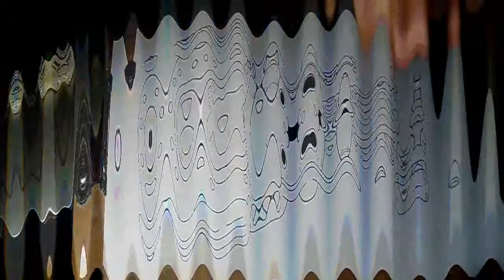Como DIBUJAR A CHOOPER de One Piece*2019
HOLA AMANTES DEL DIBUJO HOY LES COMPARTO ESTE DIBUJO DE CHOOPER DE ONE PIECE ESPERO Y LES GUSTE NO OLVIDEN DAR SU LIKE Y COMPARTIR CON SUS AMIGOS me pueden seguir en mis redes sociales

PRISMA COLOR PREMIER 12 PZA

PRISMA COLOR PREMIER 24 PZA

PRISMA COLOR PREMIER 36 PZA

PRISMA COLOR PREMIER 48 PZA

PRISMA COLOR PREMIER 72 PZA

PRISMA COLOR PREMIER 150 PZA

PAPEL/HOJAS QUE UTILIZO EN MIS DIBUJOS